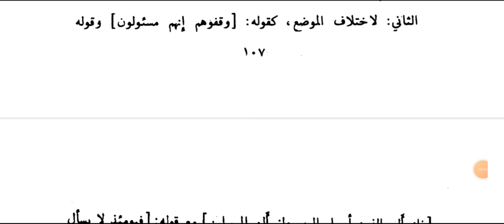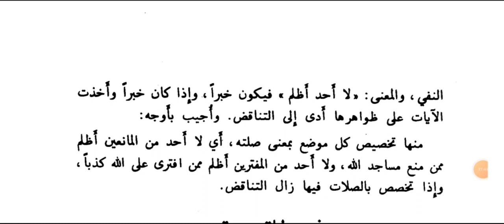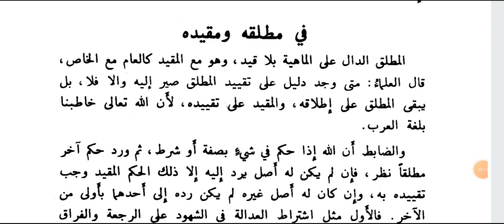Zubdatul.Itqan (زبدۃ الاتقان مشکل قرآن موھم اختلاف )Lesson 60.By Moulana Shadab Barkati Misbahi